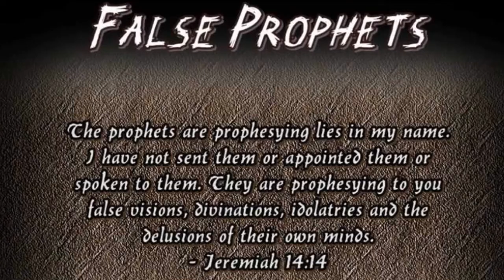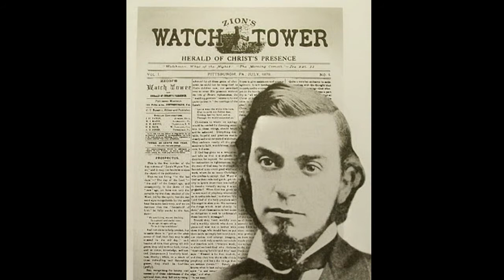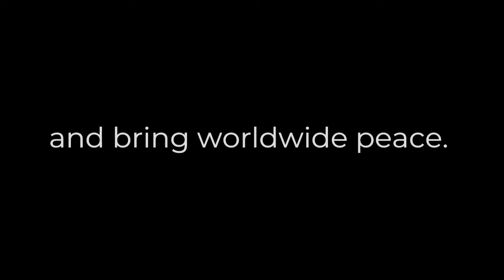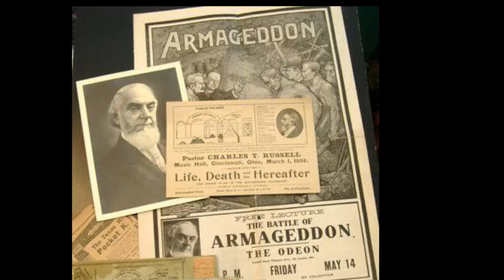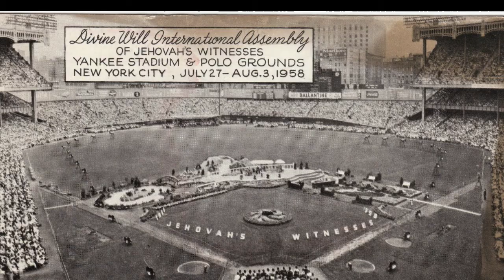Iced Earth - Blessed Are You (Charles Taze Russell)